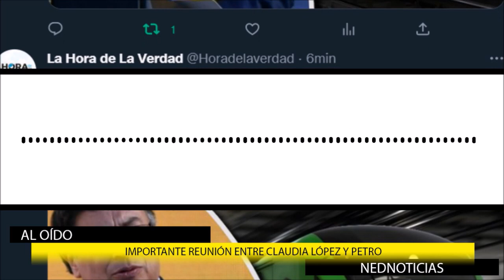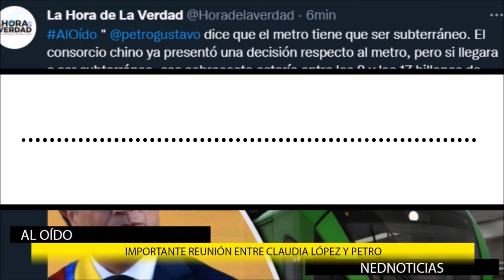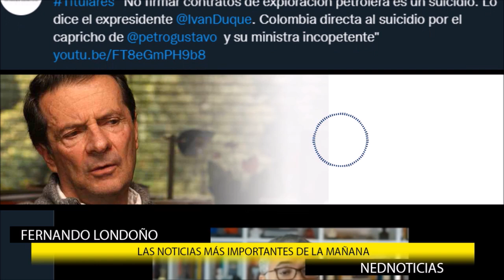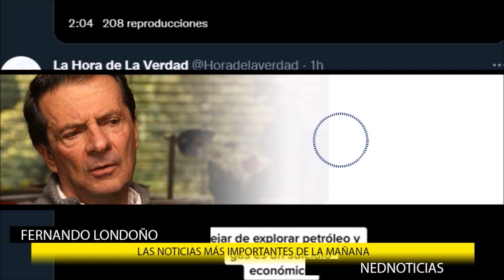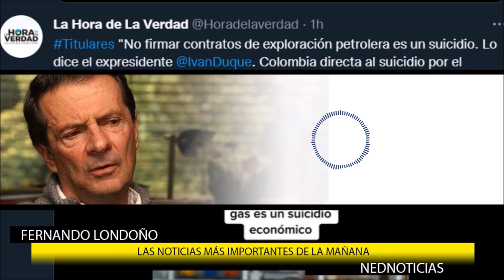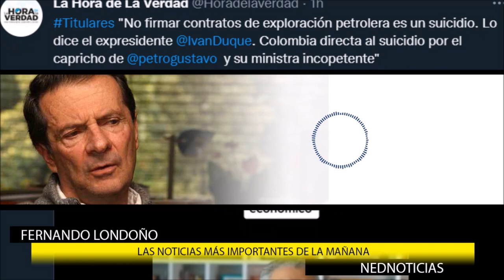🚨 METRO DE BOGOTÁ EN RIESGO POR CAPRICHO DE PETRO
Reunión entre el presidente Petro y la alcaldesa Claudia López este lunes, crucial para definir el futuro del metro de Bogotá. El encuentro de alto nivel tiene lugar este lunes en la Casa de Nariño.